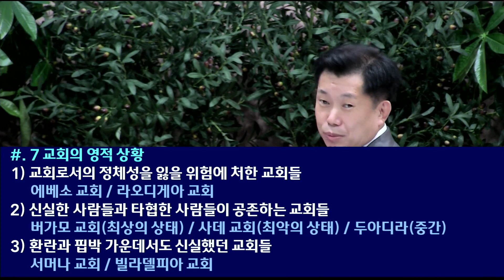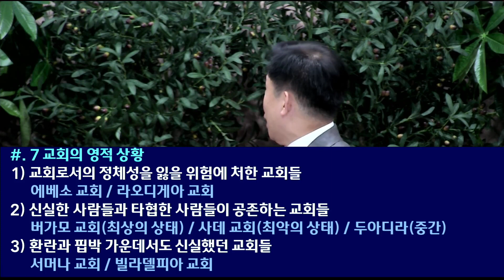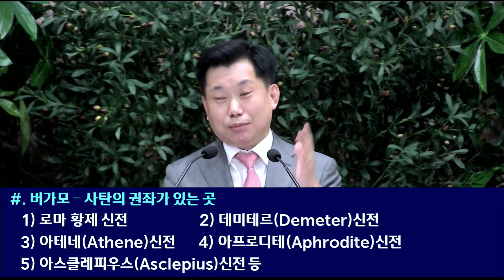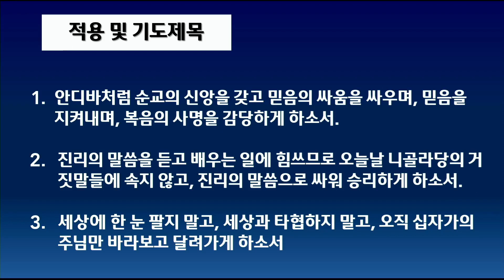[2023.08.20] 아현교회 주일 오후예배 설교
제목 : 버가모교회 - 하나님의 말씀에 대한 지식이 취약한 교회
본문 :  요한계시록 2장 12~17절
설교자 : 차창모 목사